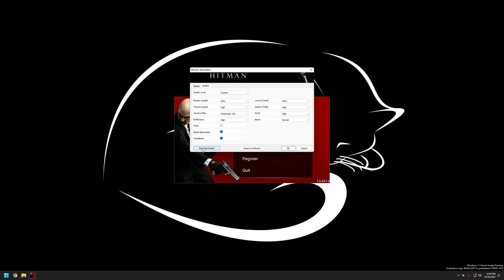2021 Ryzen 3600/1070 TI /Hitman Absolution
1440p TEST